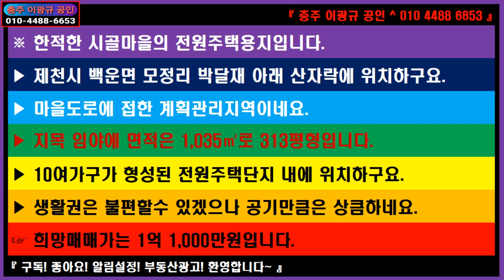🌏 부동산 🎯 전원주택용지 ↪️ 이광규358 🔈 제천시 백운면 모정리 울고 넘는 박달재 아래 조용한 산기슭 마을도로접 계획관리 313평형 전원주택신축적합용지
※ 한적한 시골마을의 전원주택용지입니다.
▶ 제천시 백운면 모정리 박달재 아래 산자락에 위치하구요.
▶ 마을도로에 접한 계획관리지역이네요.
▶ 지목 임야에 면적은 1,035㎡로 313평형입니다.
▶ 10여가구가 형성된 전원주택단지 내에 위치하구요.
▶ 생활권은 불편할수 있겠으나 공기만큼은 상큼하네요.
☞ 희망매매가는 1억 1,000만원입니다.

🔸️ Real Estate Channel : Sales and lease information regarding all real estate

🔊 라이프채널 : 에세이 + 인터뷰 + 코멘트
🔸️ Lifetime channel : Essay + Interview + Comment

🔊 힐링채널 : 투어 + 아트 + 뮤직
🔸️ Healing Channel : Tour + Art + Music